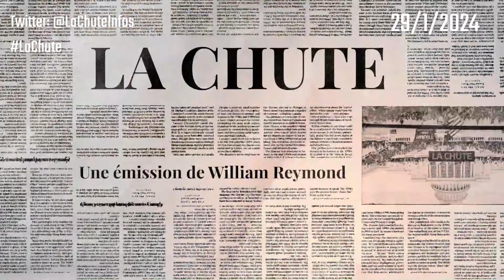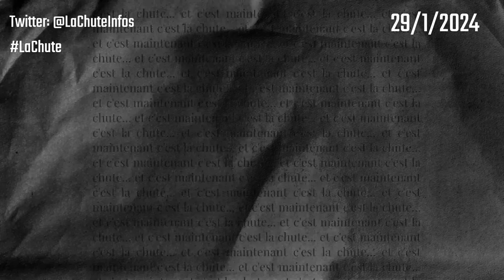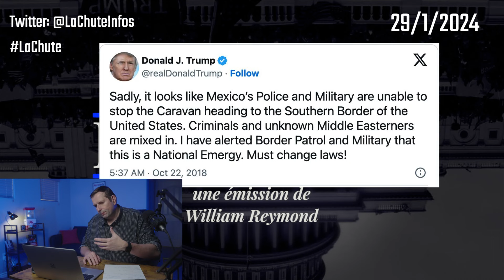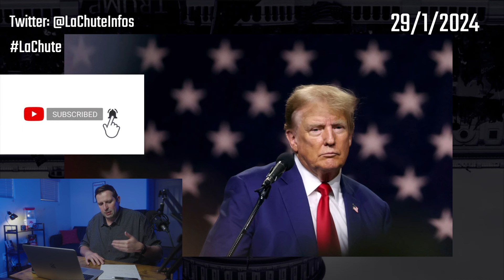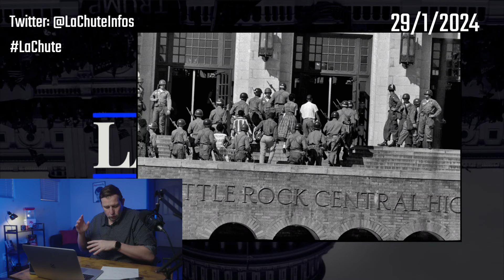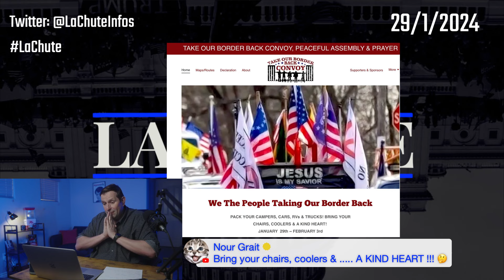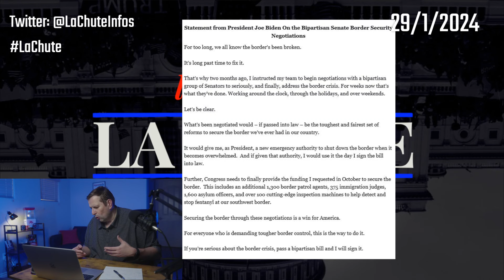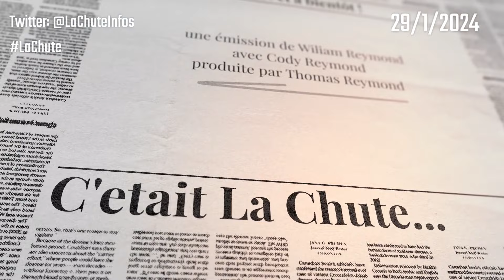Le Space de La Chute - Trump et la manipulation du Texas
Trump et la manipulation du Texas